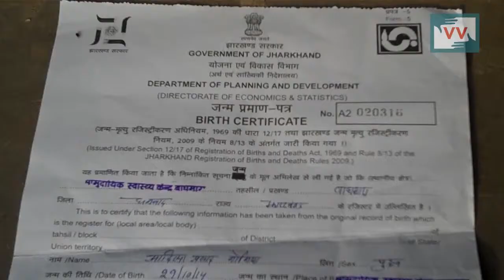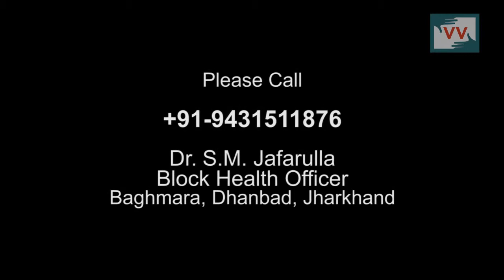Birth Certificate being not issued in Mahuda, Jharkhand — Video Volunteer Halima Ejaz Reports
This video was made by a Video Volunteers Community Correspondent Halima Ejaj.